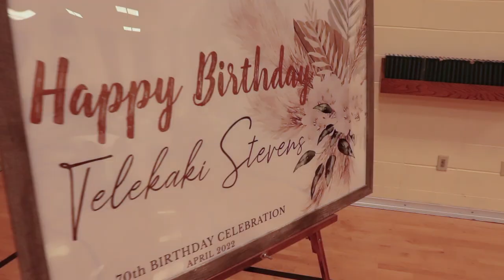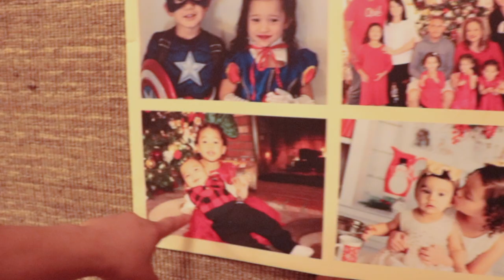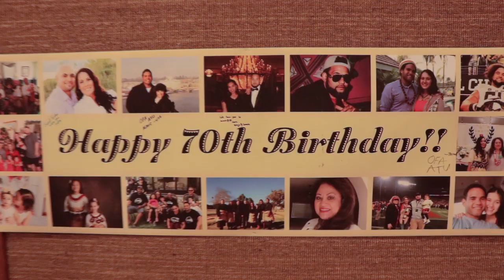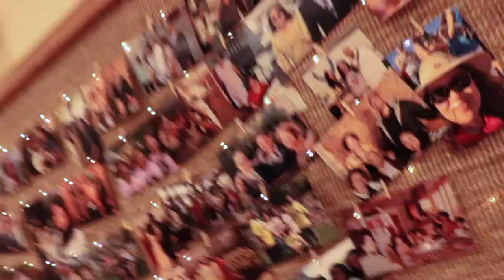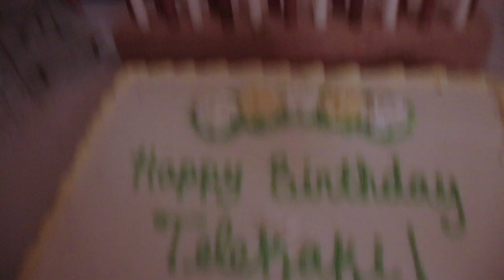TONGAN 70th BIRTHDAY CELEBRATION! (2022) Happy Birthday Momma!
What a blessing it was to celebrate a true queen. Hope ya'll enjoy!

 Thank You! Malo
  'Ofa atu 🇹🇴🙏🏽